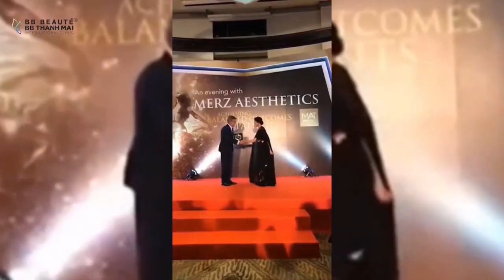Kích hoạt làn da TƯƠI TRẺ - RẠNG RỠ bất chấp tuổi tác chỉ sau 30P!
🍁 Chị Kiều (49 tuổi) bước vào phòng trẻ hóa công nghệ cao của BB Thanh Mai với làn da xuống cấp già hơn tuổi thật: Nếp nhăn chằng chịt, cơ mặt chảy xệ, mí mắt sụp, rãnh cười sâu, quầng thâm mắt.

🍁 Chỉ sau 30 phút trải nghiệm siêu công nghệ Anti Aging Bio, chị Kiều đã có sự lột xác ngoạn mục trên ½ khuôn mặt.
- Cơ mặt săn chắc
- Rãnh cười, nếp nhăn biến mất
- Mặt V-Line
- Quầng thâm mắt biến mất

Lý do khách hàng lựa chọn công nghệ Anti Aging Bio tại BB Thanh Mai
✔️ Lực căng da - ngăn chảy xệ gấp 3 lần công nghệ cũ
✔️ Một lần thực hiện - Trẻ ngay tức thì
🏢 HCM: 2 Bùi Thị Xuân, P. Bến Thành, Q.1